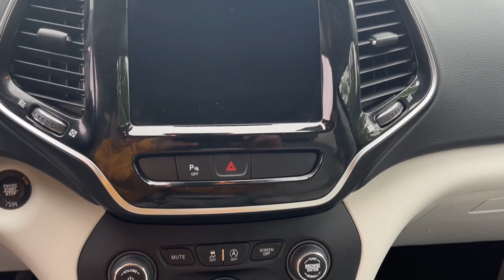2020 Jeep Cherokee Royal Oak, Birmingham, Troy, Bloomfield Hills, Madison Heights P8810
GREEN Used 2020 Jeep Cherokee Limited 4x4 available in 31200 Woodward Avenue, Royal Oak, Michigan at Village Jeep. Servicing the Royal Oak, Birmingham, Troy, Bloomfield Hills, Madison Heights, MI area.

#[MAKE}
Cherokee Limited 4x4
2020 Jeep Cherokee Limited 4x4 - Stock#: P8810

Village Jeep
31200 Woodward Avenue

Village Jeep is excited to offer this 2020 Jeep Cherokee Limited 4x4. The Jeep Cherokee Limited 4x4 offers a fair amount of utility thanks to its advanced features and unique styling. Its also quite sporty and injects an ample amount of handling chutzpah into the ridin-high body of a family-friendly SUV. This 4WD-equipped vehicle will handle majestically on any terrain and in any weather condition your may find yourself in. The benefits of driving an Four Wheel Drive vehicle such as this JeepCherokee Limited 4x4 include superior acceleration improved steering and increased traction and stability. Low low mileage coupled with an exacting maintenance program make this vehicle a rare find. There are many vehicles on the market but if you are looking for a vehicle that will perform as good as it looks then this Jeep Cherokee Limited 4x4 is the one!